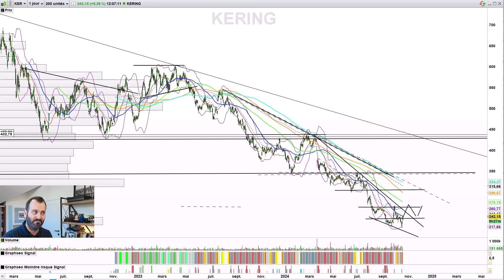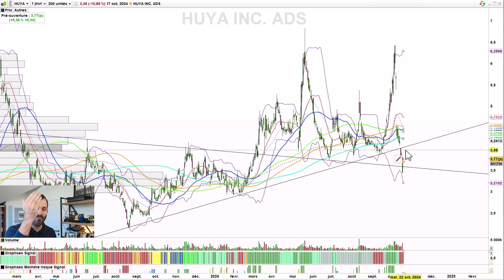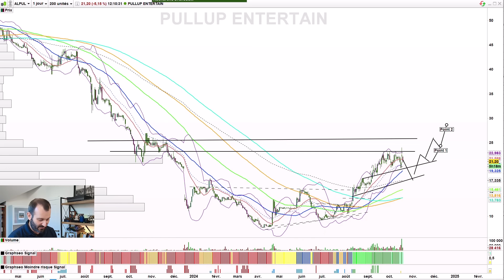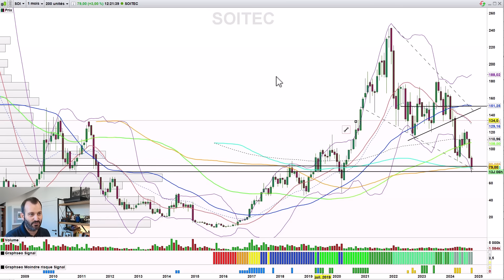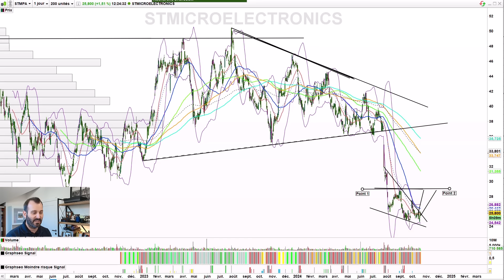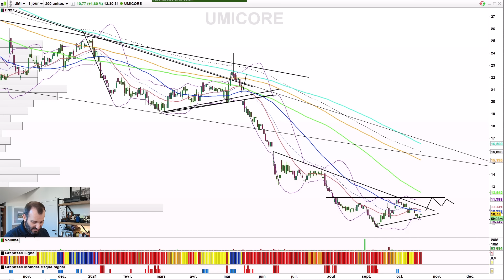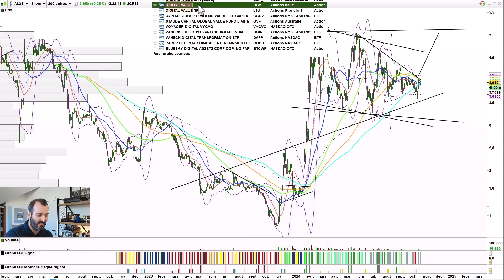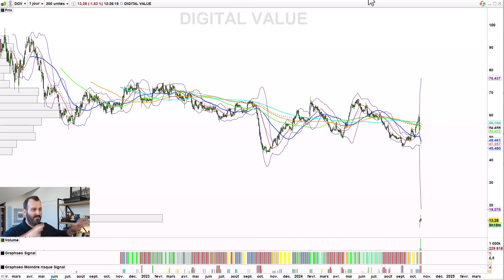Les Meilleures Actions PEA & CTO à Acheter (Gros Potentiel sur 3)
💥 Ma chronique, portefeuille et ma liste de pépites actions PEA et CTO

Regardes aussi cette vidéo après, tu ne le regretteras pas

Qui est ce gars que tu regardes ?
Investisseur passionné depuis 2006. Je me nomme Julien Flot et je gère moi-même mon propre argent. Je partage depuis 2008 mes succès comme mes échecs au quotidien sur Graphseo Bourse.

PS: Les informations sur les valeurs boursières indiquées dans cette vidéo ne sont communiquées qu’à titre informatif et pédagogique. Pas de conseils, pas de certitudes. Elles ne constituent qu’une aide à la décision pour les investisseurs. Elles s’adressent à des Utilisateurs avertis conscients des risques, de la volatilité et maître de leurs propres décisions.